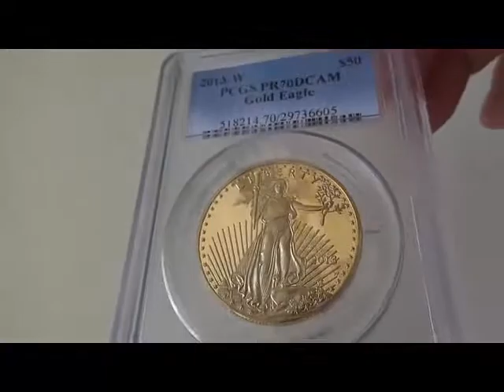50ドル金貨 2013 W 1 oz Proof Gold American Eagle PR 70 PCGS 完全未使用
50ドル金貨　ゴールドイーグル
Gold Eagle $50

2013 GOLD EAGLE  $50 PCGS PR70 DCAM
完全未使用

 デザイナー　Augustus Saint Gaudens/Miley Busiek

直径　32.7ミリ　重量　33.93グラム
91.67% 金　3％銀　5.33％銅

発行枚数
2013年度 不明　枚

2013GOLD EAGLE  $50 PCGS PR70 DCAM
完全未使用

オークションレコード　1763ドル

スーパーセール商品です。
オークションで安く買えたので、お手頃です。

画像でキズがあるように見えますが、ケースのキズなので

1.地金型金貨
2.アンティークコイン
3.近代限定数量発行金貨

ゴールドコイン無料動画メールマガジン